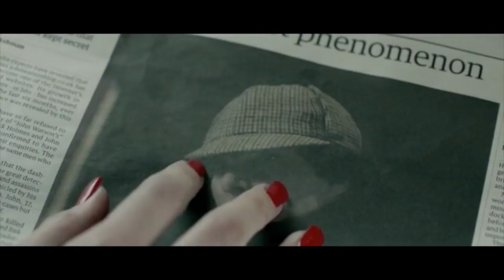Sherlock: A Scandal In Belgravia - Trailer